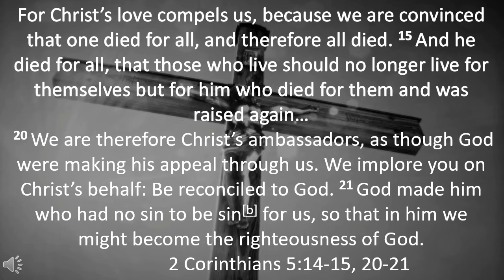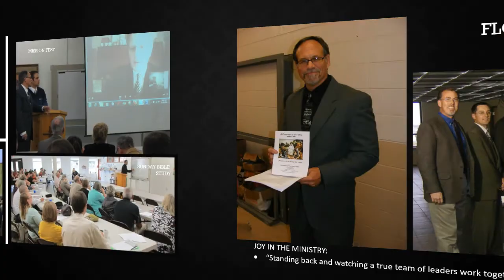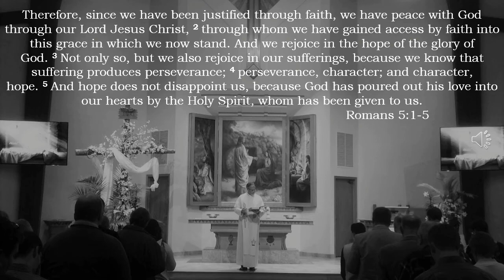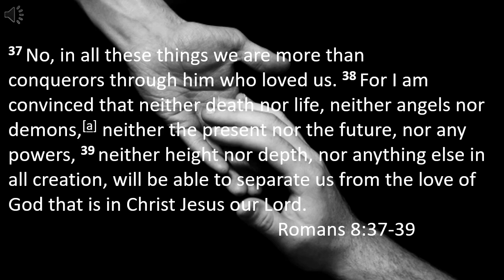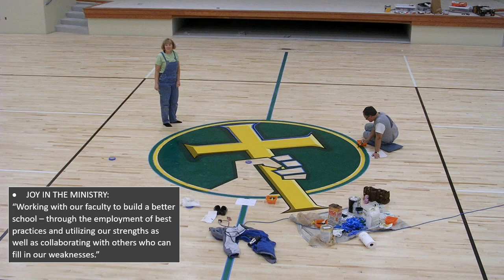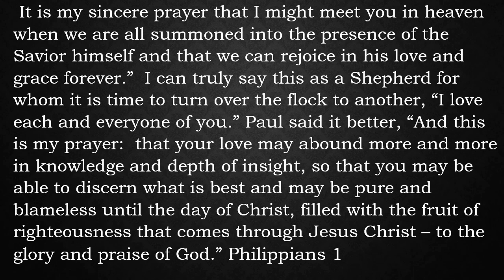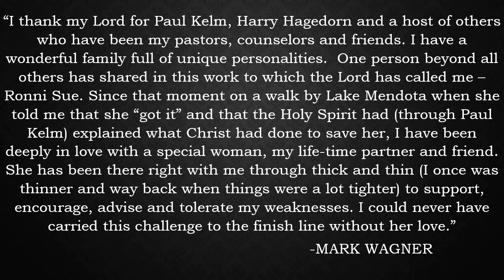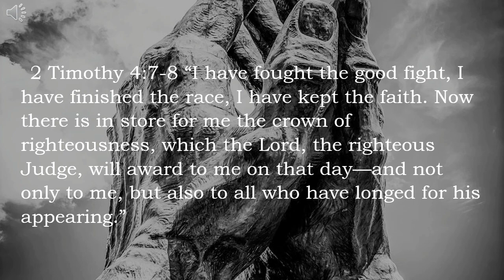Pastor Wagner's Retirement Video, assembled by Brittany Moffett (his daughter).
Produced by Brittany Moffett (his daughter) this is a review of 40 years as a pastor. Shown at the celebration on June 19, 2022. Thanks to one and all for the joy of shared ministry!